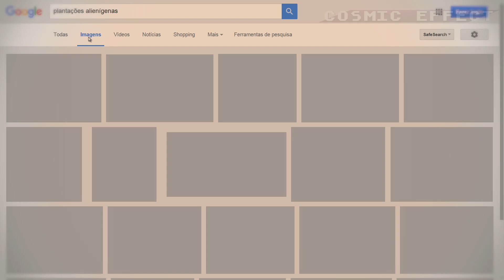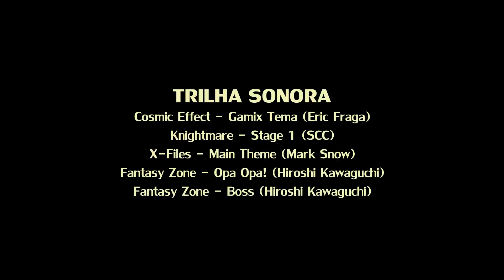Crisis Force (Nintendo) | CFX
Abra sua mente e o slot do seu Nintendo para as possibilidades: este é Crisis Force, um presente da Konami em forma de cartucho de videogame.

Gamix: mergulhamos em um jogo clássico.
Episódio 29 - Crisis Force (Famicom)